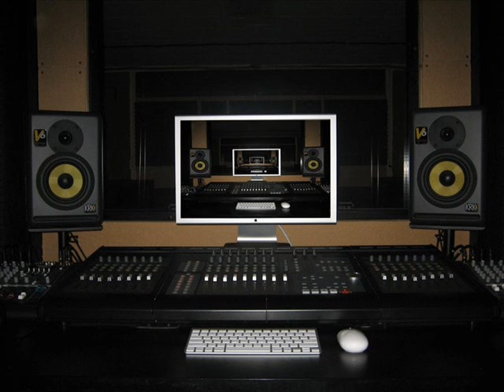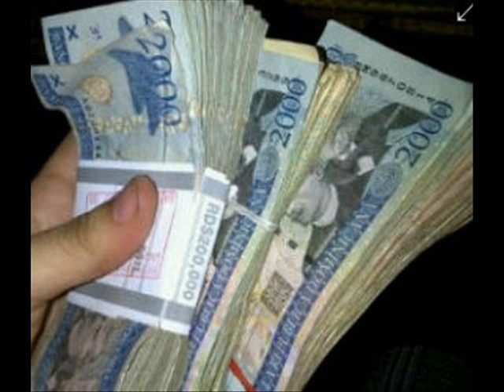juanito el deportao